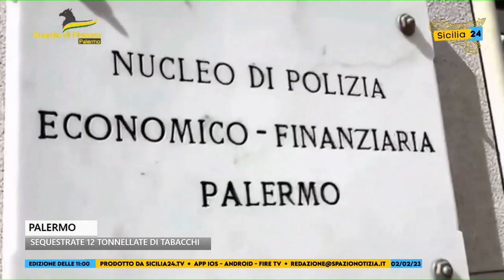Spazio Notizia (2 febbraio 2023, edizione delle 11)